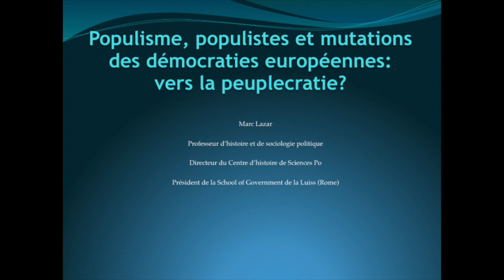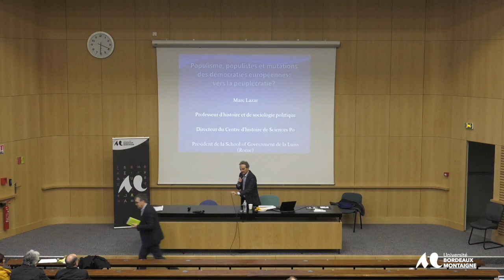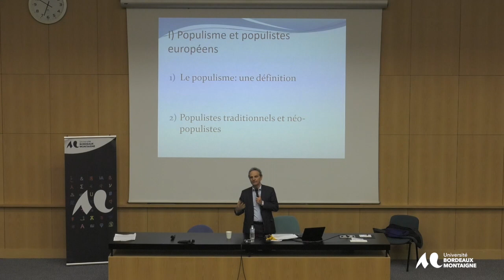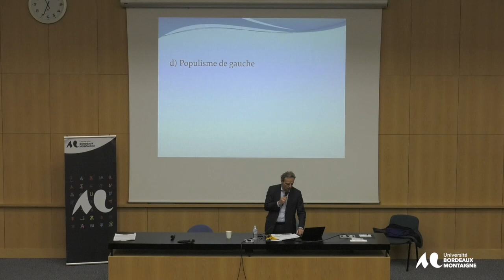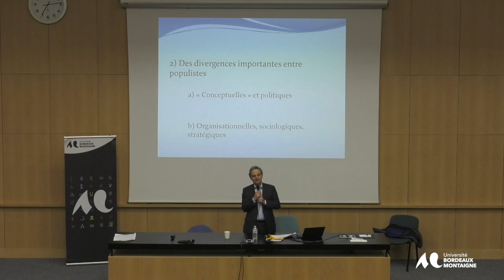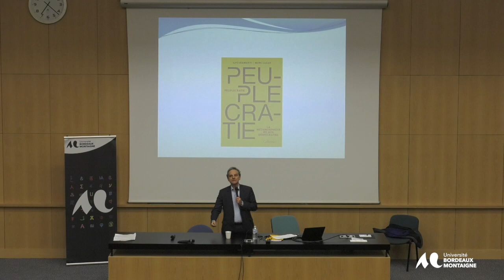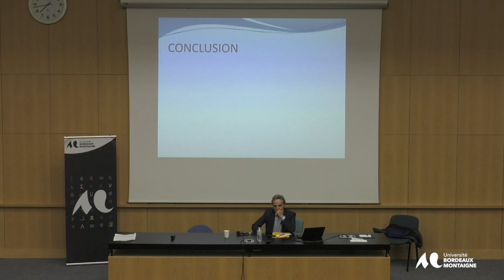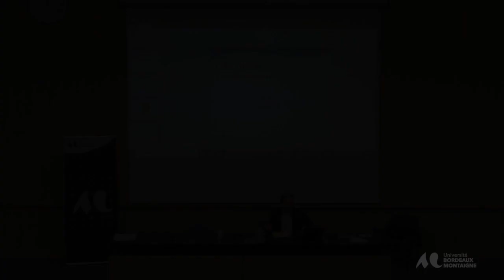Conférence de Marc Lazare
Marc Lazar : "Populisme, populismes et mutations des démocraties européennes : vers la peuplecratie ?"
Professeur d’Histoire et de sociologie politique à Sciences Po ParisAuteur avec Ilvo Diamanti, de Peuplecratie. La métamorphose de nos démocraties, Gallimard, 2019
"Le populisme est depuis des décennies à l’origine d’une immense production scientifique et intellectuelle qui intéresse presque toutes les disciplines, en particulier, la théorie politique, la science politique, la sociologie ou encore l’histoire.
Pour essayer de cerner ce phénomène, il est d’abord nécessaire de se mettre d’accord sur une définition de ce terme et ce qu’il recouvre. Il s’avère également important d’appréhender le populisme dans son unité fondamentale et dans la diversité des formes qu’il emprunte. Tout comme il faut restituer son histoire pour déterminer ce qui constitue un invariant du populisme et ce qui relève de l’inédit. Enfin, après avoir cerné les causes du développement de ces mouvements, il s’agit de comprendre la manière dont ils contribuent à transformer les fondements mêmes de nos démocraties et dont ils font émerger ce que, avec mon collègue Ilvo Diamanti, nous appelons « la peuplecratie »."